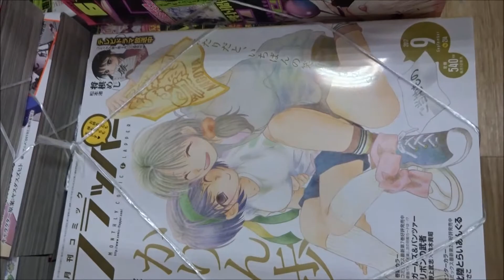コミックフラッパー 2017年9月号「かりん歩」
Hiroshima Prefecture
Itsukushima Shrine
 毎日投稿
広島youtuber
次世代 youtuber
１日10万回再生
１００万回以上再生されている動画、チャンネル